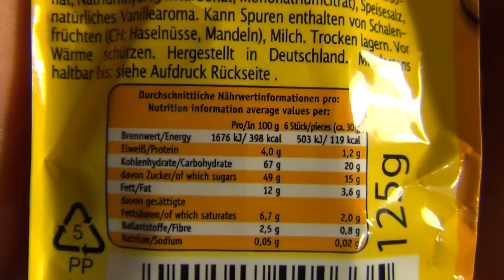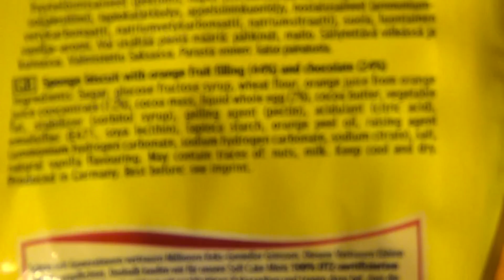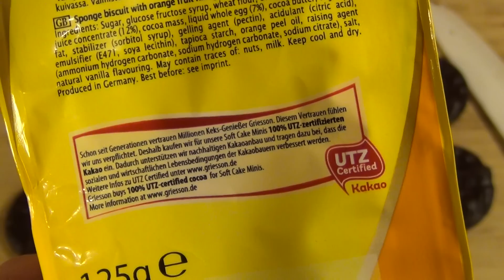Griesson soft cake orange minis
They reduced the size of their original product, but it's still very tasty.